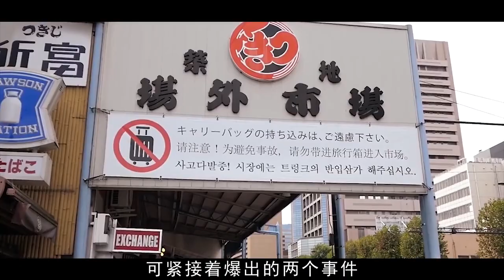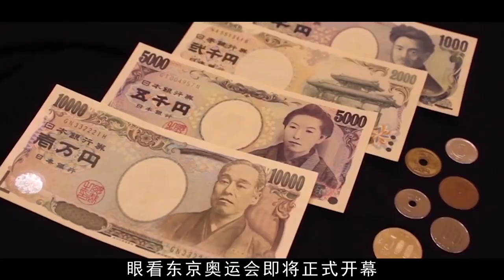又一骚操作！日本用福岛海鲜招待奥运运动员，两国直接拒绝参赛！